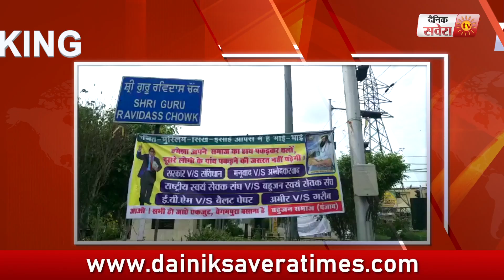Breaking: आज Ravidas भाईचारे ने घेरा Jalandhar का Ravidas Chowk